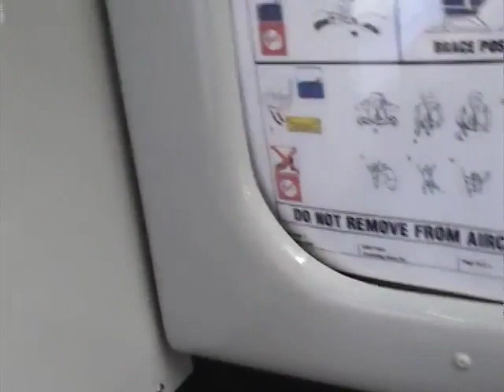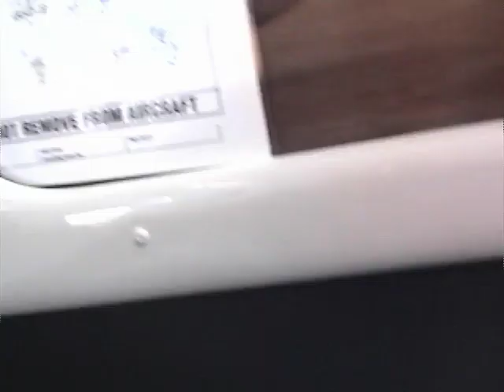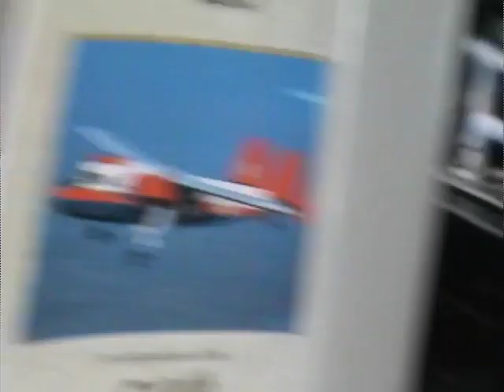TWIN-PIN FLIGHT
My grandfather worked for Scottish Aviation and was one of the Engineers that developed the Twin Pioneer, STOL aircraft.  I had the opportunity on its 50th anniversary to fly in one of the only remaining ones.